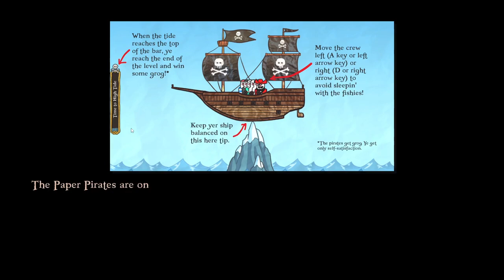Ludum Dare 49 Winning Games of 72-Hour Jam! (Countdown of Top 5 best LD49 games)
See the Ludum Dare 49 winner of the 72-hour jam overall in this countdown of the top 5 ld49 games.

More of the best indie games from Randomise User! In this gameplay video playing the top 5 overall winning games of Ludum Dare 49's 72-hour jam part of the game jam, we play games on the theme of 'Unstable'.

Quickjump to games in video:
0:00 Introduction
0:26 Tower of Idols
2:32 Karawan
3:58 Paper Pirates
5:11 Help I Cast the Wrong Spell
7:01 Burning Ravager
13:03 Outro

Ludum Dare 49 took place in October 2021 over one weekend. Solo entrants created a game in 48 hours for the compo, while teams created a game in 72 hours for the jam. Games this time were on the theme of Unstable.